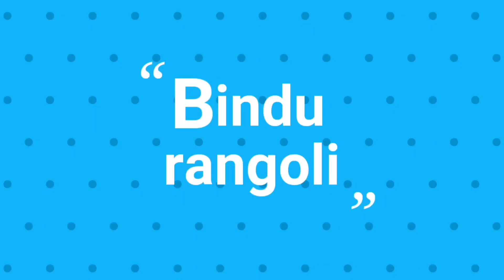New Year Special Peacock Rangoli Designs 2023/New year muggulu/New year kolam designs/New year kolam